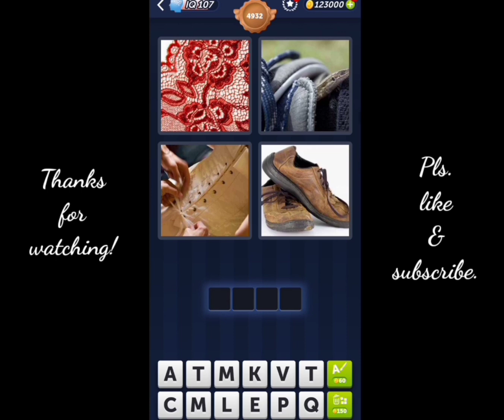4 Pics 1 Word Daily Puzzle July 18, 2023 Around The World, Levels 4941-4950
4 Pics 1 Word Today Daily July 18 2023
4 Pics 1 Word Daily Puzzle Answers Today July 18 2023
Mga sagot sa 4 Pics 1 Word Daily July 18 2023
4 Pics 1 Word Daily Puzzle July 18 2023
4 Pics 1 Word 18 July 2023
4 Pics 1 Word Today July 18 2023